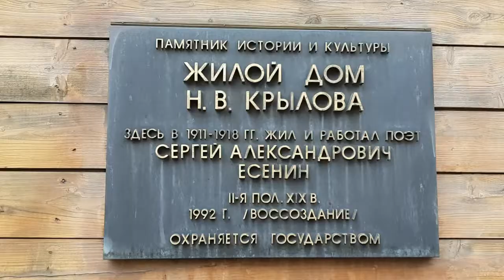Музей Есенина в Москве